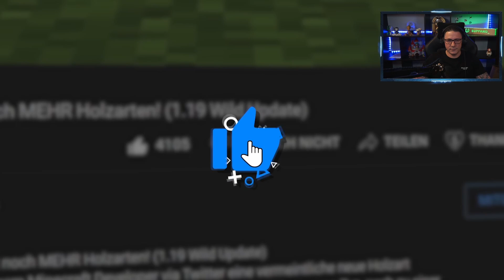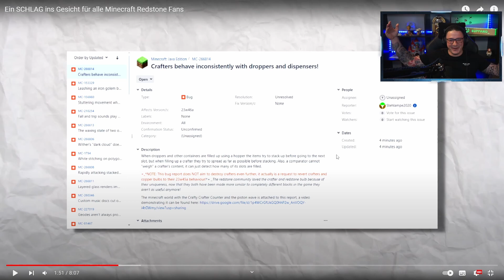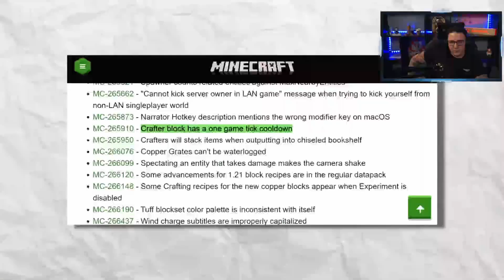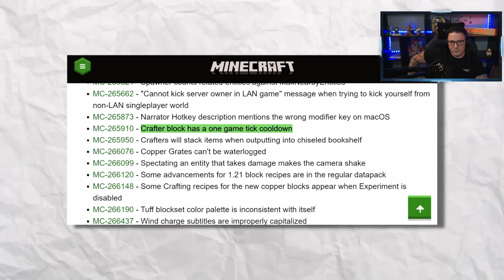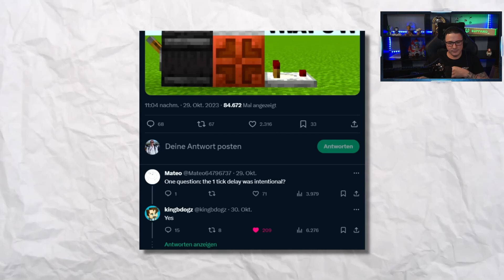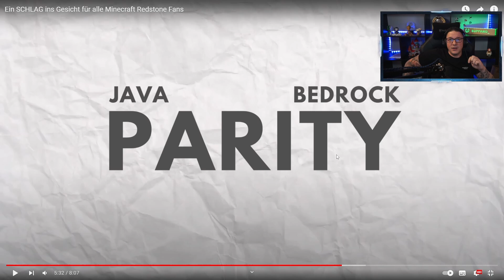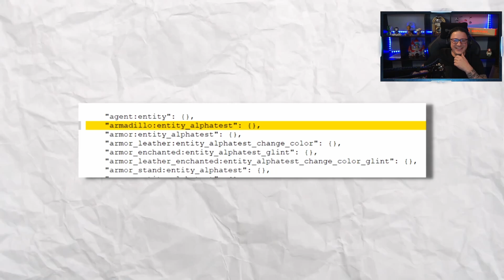REACTION AUF "Ein SCHLAG ins Gesicht für alle Minecraft Redstone Fans"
Lasst mich gern in den Kommentaren wissen, was ihr davon haltet!

Bitte lasst auf jedenfall @gamingguidesde liebe da!!

TÄGLICHE LIVE STREAMS AUF TWITCH!!

Täglich ein Short!!

*WERBUNG Wenn ihr noch auf der Suche seid, nach einem geilem Minecraft Mod, schaut gerne mal

Hier habt ihr auch die Chance etwas zu sparen mit dem Code ´´SUP10´´ holt ihr euch unglaubliche 10% bei jedem Kauf und unterstützt mich auch noch dabei. KUSS